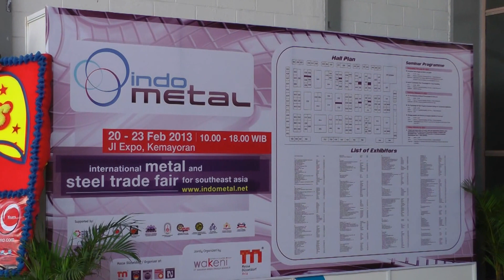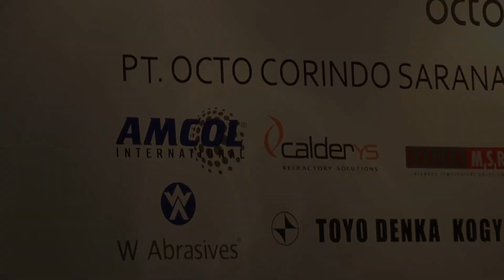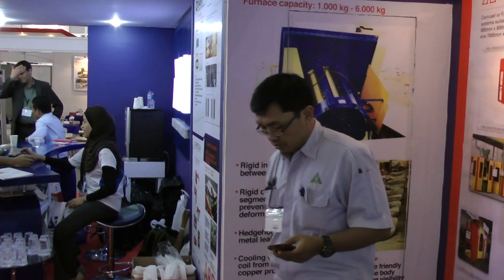Indometal 2013 Impressions and Interviews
The Indometal 2013 special exhibition focused on the synergistic interrelations of foundry technology, casting products, Metallurgy and thermoprocess technology, professionally organized by Messe Düsseldorf, finished its first edition with success.